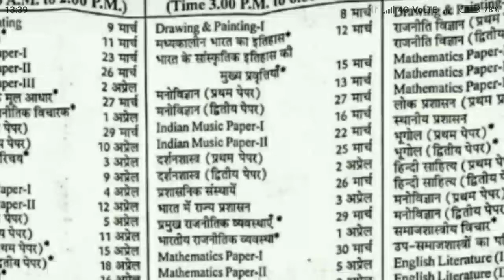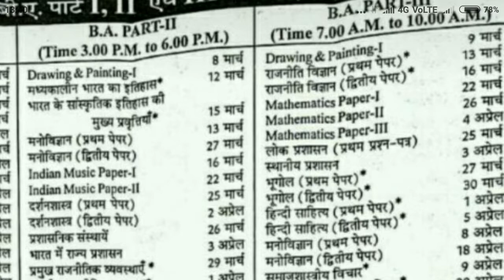# Rajasthan university Ba first year second year third year exam time table 2019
राजस्थान विश्व विद्यालय जयपुर परीक्षा समय सारणी 2019
राजस्थान विश्व विद्यालय जयपुर परीक्षा सारणी
Rajasthan university big breaking news today
Rajasthan university related all news